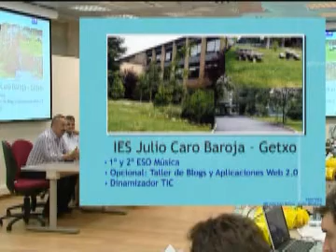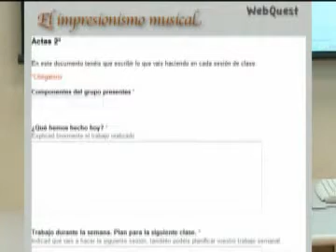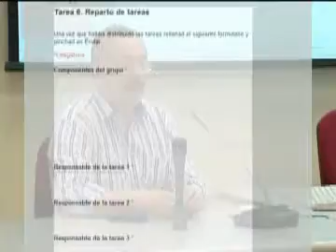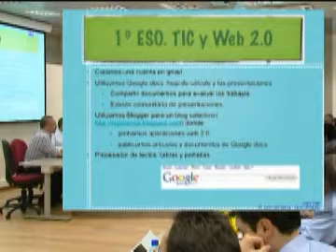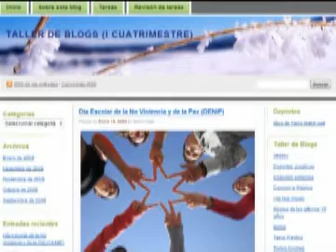Blog y Google Docs en el aula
Ponencia de Isidro Vidal en el I Encuentro de Experiencias de BP 2.0, celebrado en el ITE el 24 de marzo de 2.009.